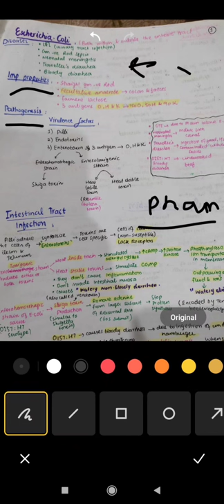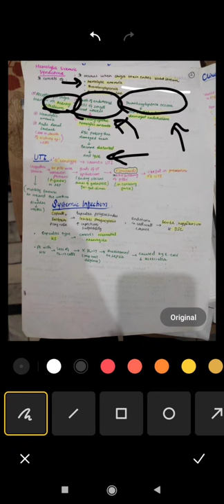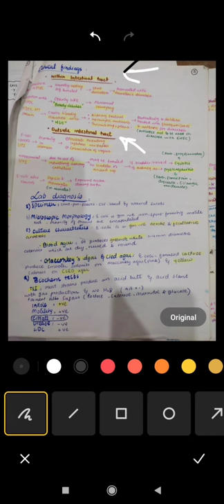E .coli | becterio| Dr Zubia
I have made this video in somewhat different way
let me know if u like this way
so that i can improve it further
thanku